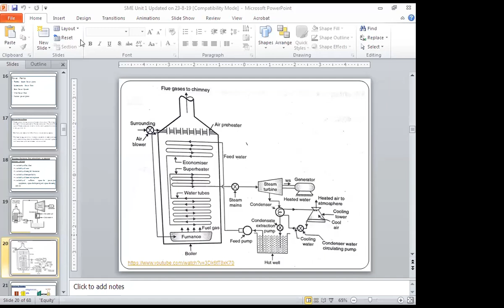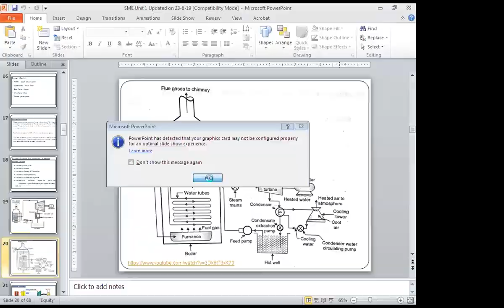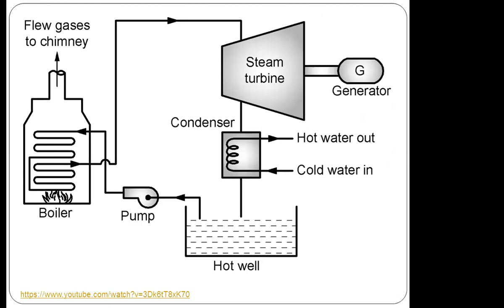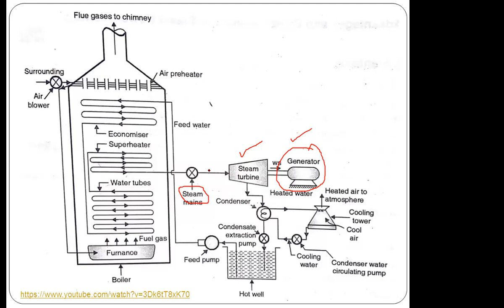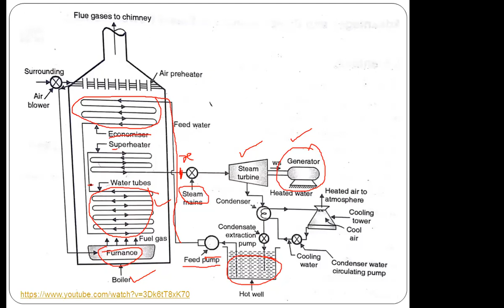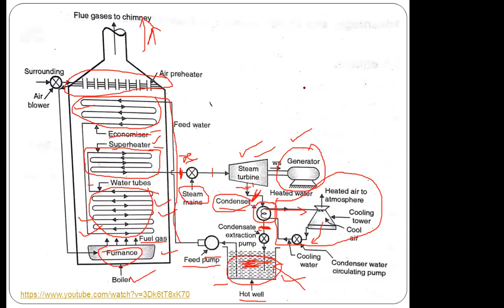SME 02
A Video Lecture by
Prof. Prathamesh S. Gorane
First Year Engineering
Subject: System in Mechanical Engineering
under Savitribai Phule Pune University
Lecture Series